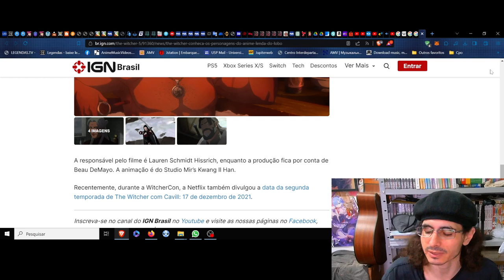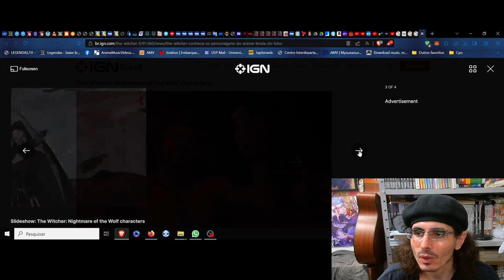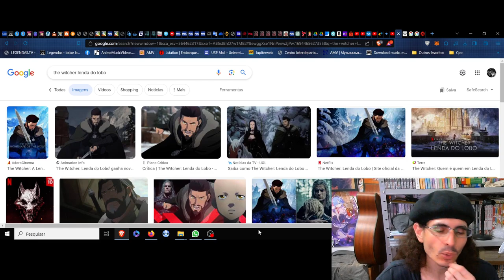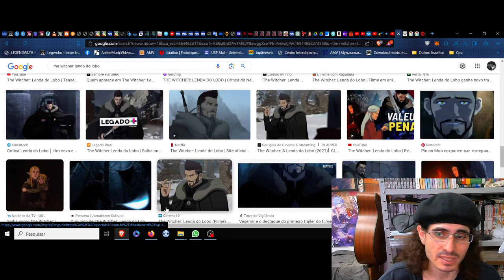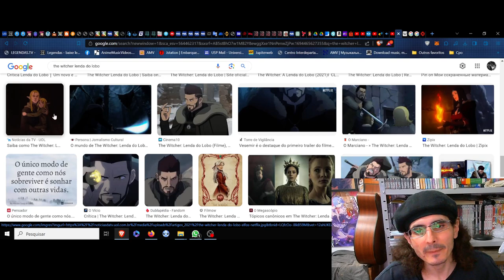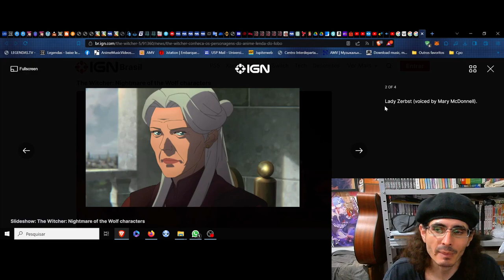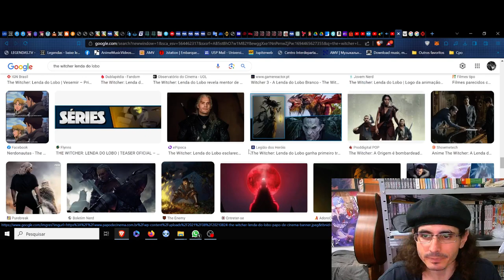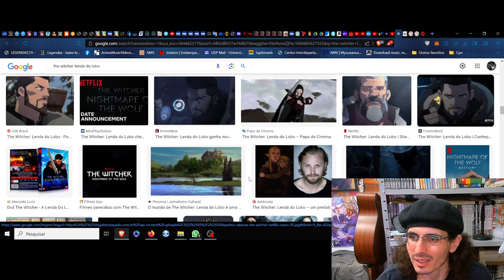(FD) The Witcher: Nightmare of the Wolf (A Lenda do Lobo) As presas da ganância no colapso sombrio